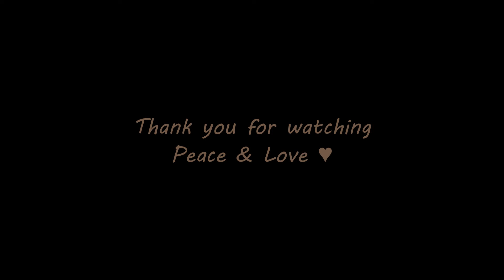23.02.2021 Tuesday Hazy sky due to Sahara dust 🤔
Skygazer was here
Watch in HD

The hazy sky is supposedly caused by the Sahara dust that moves from Morocco via Tunisia to Germany.
The sunset is moving towards west again filmed 6:00 pm.
Filmed with Nikon Coolpix P900, the last Clip with Canon Powershot SX50HS